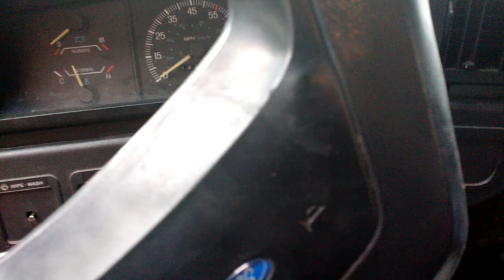Reviving the Mighty 300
Got my hands on a '91 Ford F150 4.9L I6. First time this truck have been started on a few months. And before that, it wasn't started in about 4 years.